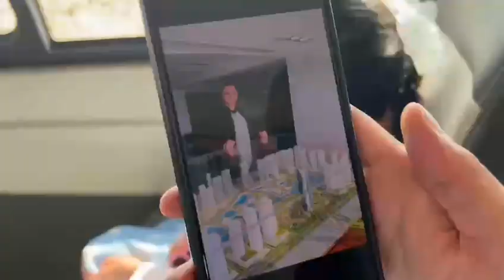CGTN anchor Vlog: Building a new city in the Egyptian desert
Egypt is implementing ambitious plans to build its northern coastal town of Alamein into a new comprehensive urban center. Follow CGTN anchor Zhong Shi to the Alamein Downtown Towers project, undertaken by a Chinese company, to see what Alamein has to offer.